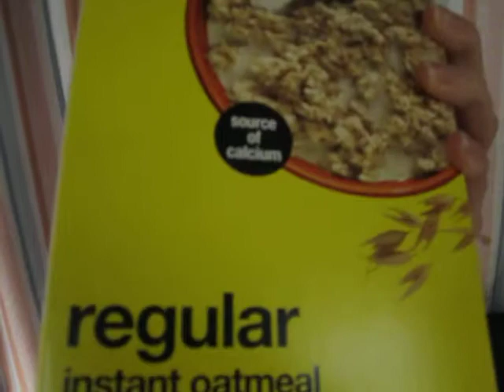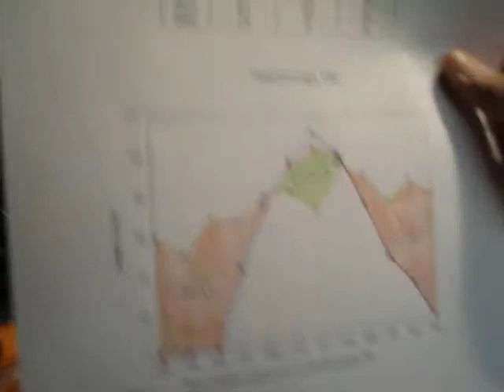V- Instant Oatmeal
after the video, we stirred nutella in the oatmeal.. NOT a good idea